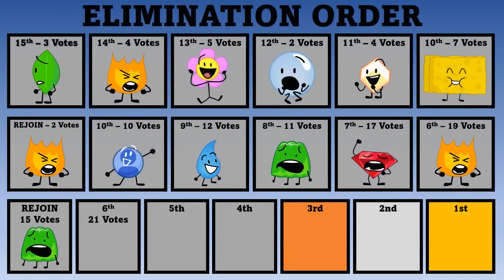BFB Viewer Voting Episode 15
Sorry for not posting much